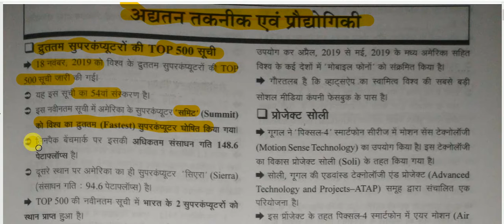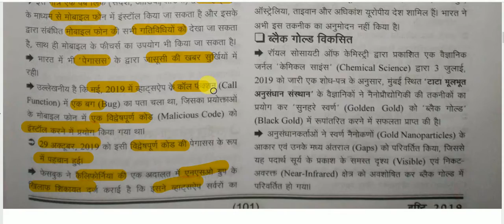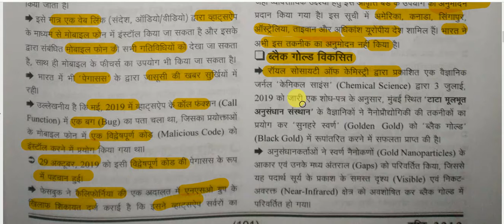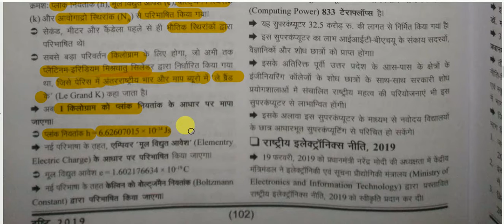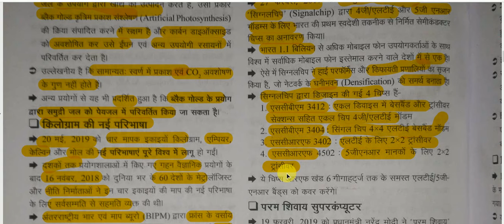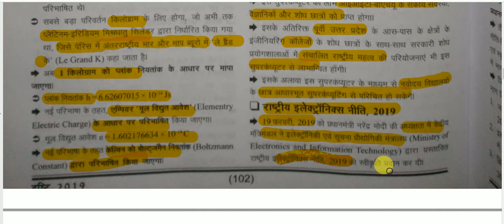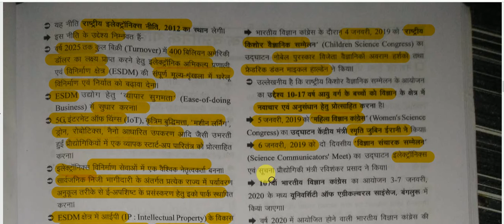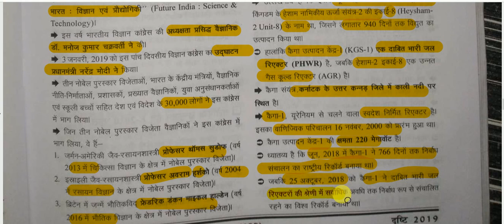सम-सामयिक घटना चक्र 2019 || वैज्ञानिक परिदृश्य -अद्यतन तकनीकी एवं प्रौद्योगिकी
current affaris for All Competitive Exams like SSC, Railway, IB, Bank, UPSC, BPSC, MPSC, PCS, etc.